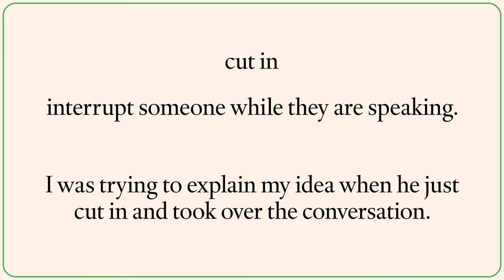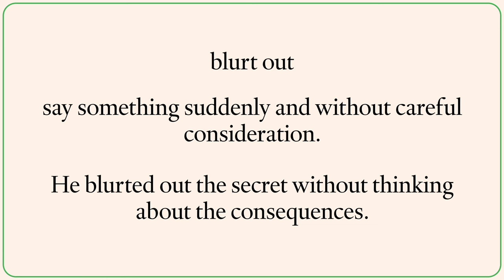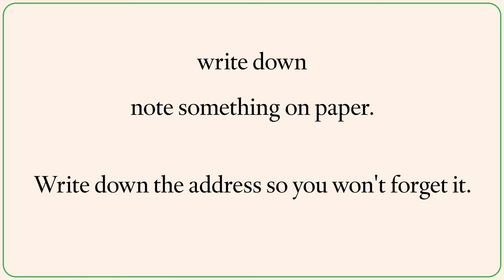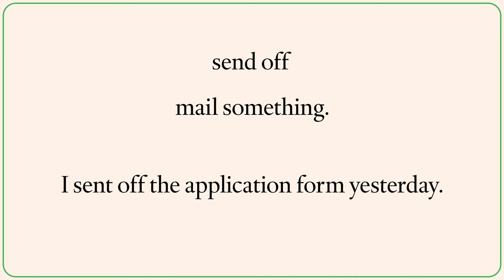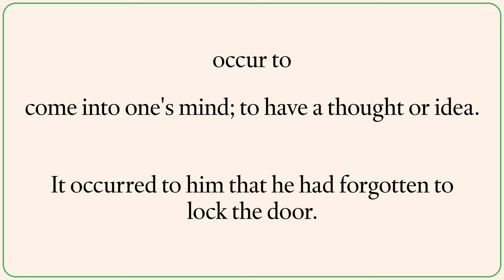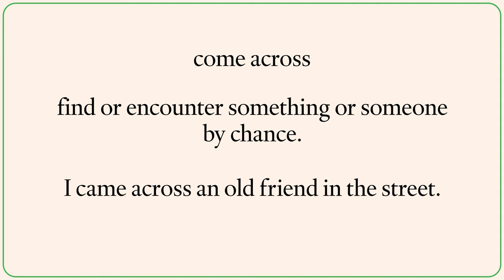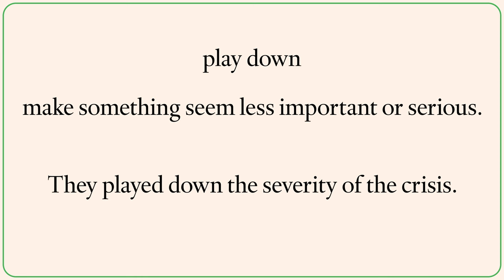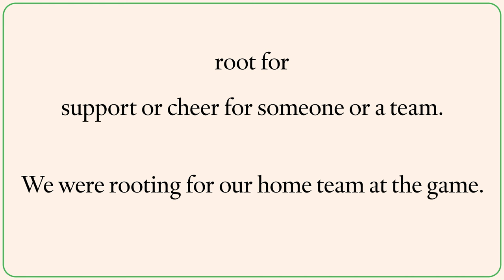100 popular COMMUNICATION PHRASAL VERBS with meanings and examples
Learn 100 popular communication phrasal verbs with meanings and examples